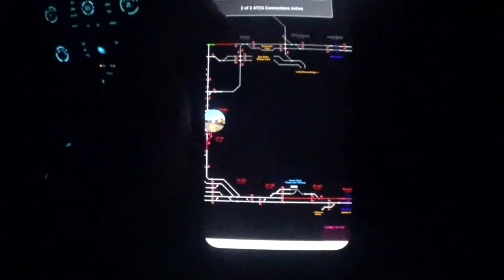An Evening Of Railfanning With Foreign Power & Lake State Railway & CSX Rebuilds, Northwood OH!!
On May 20th 2022 I Was Railfanning in the hot evening so I was on the ns Chicago line and and I was getting a lot of good train plus I had two good friends that was watching ATCS for me thanks guys but anyway I saw LSRC was getting ready to stop at Vickers and then I thought I would get some videos and pictures of it stopped and then we went a little bit north of town and then I would get it moving it was dark and then a southbound was coming and then I got it. it was a rebuild from 2020 and I got it and then the northbound was coming and I was getting a good shot and then after getting that I got ice cream and then I would get it again at erie Michigan and the after that I would hit home hope you guys enjoy the videos

[Chapters]
0:00-intro
0:31-Foreign Power On Combined Ethanol
1:38-Mid DPUs More Foreign Power
2:46-CN ET44AC Leads A Southbound
4:42-CSX Macs Leader & LSRC SD50 Ex CSX
5:08-CSX Southbound With A CSX Rebuilt CM44AH
5:50-MID DPU On The Southbound
6:13-CSX Macs And LSRC SD50 Northbound Northwood OH
7:14-Driving Up To Erie Michigan
7:56-CSX Macs And LSRC SD50 Northbound Erie Michigan
11:48-Photoslide
12:38-Outro